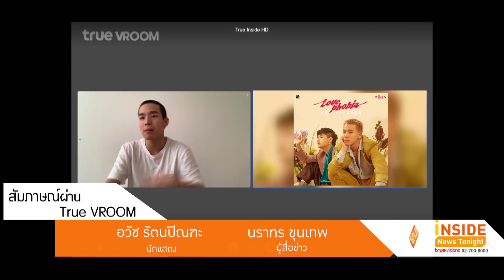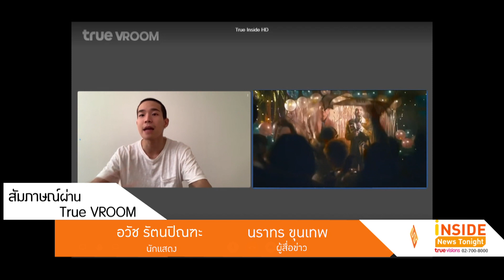“อัด อวัช” กดดันหน้าที่ผู้กำกับ "กักตัว Stories"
ต้องบอกว่าเป็นโปรเจกต์ที่แฟนๆต่างจับตามองสำหรับ โปรเจกต์หนังสั้น กักตัว  Stories จากค่ายนาดาว  อัด อวัช หนึ่งในนักแสดงและผู้กำกับก็บอกว่า กดดันมากกับหน้าที่ผู้กำกับถือว่าเป็นอะไรที่ใหม่  และยิ่งไปกว่านั้นก็แอบตื่นเต้นไม่น้อย นอกจากการเป็นนักแสดงและผู้กำกับแล้ว เจ้าตัว
ก็ยังมีวงดนตรีอีกด้วย ตอนนี้ก็ปล่อยเพลงไปหลายเพลงแล้วใครอยากฟังเสียงร้องฟินๆของหนุ่ม อัด ก็ลองไปติดตามกันได้